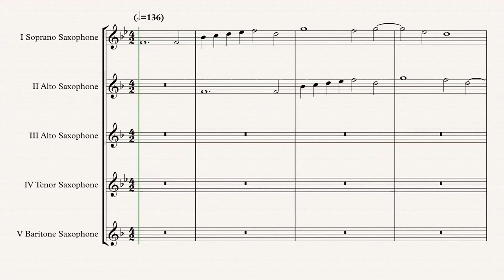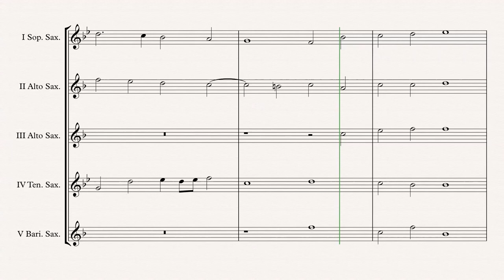„Exsultate deo“ Sax. Quintet arr. Adrian Wagner Sheet Music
„Exsultate deo“ (Giovanni Pierluigi da Palestrina) arr. Adrian Wagner - Sax. Quintet (Sheet Music) Arrangement